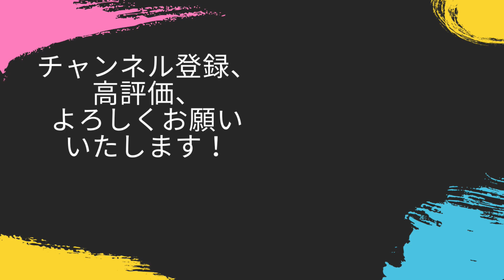ついに房総進軍を決意する武田信玄！しかし、里見家は要所を防衛拠点とし、かなりの堅守を誇る！！【信長の野望新生PK・武田・シナリオ尾張統一・難易度超級】#9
攻城戦、したくないですねぇ・・

‹目標›
天下統一